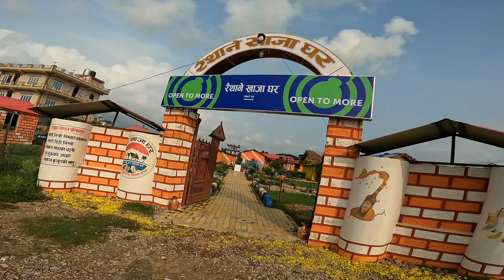Mama ko chhori ko Biha ma💍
The wedding vlog / Sindur Potha / bhai ko biha  @luvdavlogs
SUMIT DADA RA BIHA || MAA DULDULI || NILU COMEDY / Alok bag  / Tankadhar Mahakur technical smith
SasuMommy la karayara jannai marnu vayo 🥲 || samaj sewa gardai😆 || daily vlog ❤️ || Sunita rai❤️
NEPALI TRADITIONAL RAI CULTURE WEDDING CEREMONY AT VILLAGE|SANDIP WEDS MANISHA|गांउको बीहे भोज

Nepali Viral Wedding on Tiktok - Part 1
Rabin and Dristi's Wedding Ceremony
NEPALI WEDDING CEREMONY|| FULL VIDEO|| JAN 2020
NEPALI WEDDING VIDEO KRISHNA & JASMEE
Niroj Weds Apeksha (Nepali Wedding Highlights, UK) Malai Maya Gara